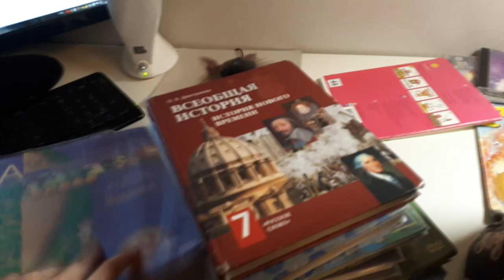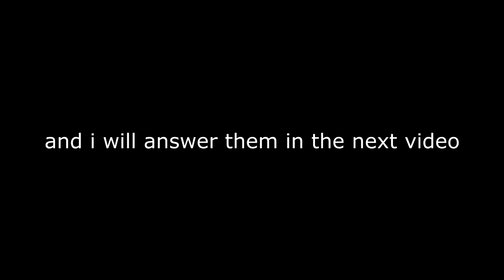ALL ABOUT RUSSIAN SCHOOL | Polina Kravchenko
polly.